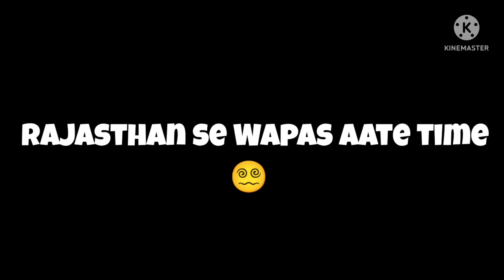Ham sab log marte marte Bach Gaye 🤕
Hello guy’s
What's up viewer, hope you are doing great
Comment your favourite part below. B💬

So here my some social site link you can also talk with me, follow me and check out my profile.
I m really very glad talk with you ❤ My friends just come on my social site .

I love to work with you guy's 😇 interested in paid promotion, collaboration,dance choreography 🤔So as you like just feel free to contacts us on mail, I am glad to be part of your work .
(. DM. )

COPYRIGHT:-🤔

All the videos, image, song and graphic  used in the video belong to thier respected owner and I or this channel doesn't claim any right over them.

We make this video with the intention of the educating other in a motivation Inspiration /normal lifestyle with family form .

Basically guys our channel vlog is depending on our relationship between me and my family👪 and my lifestyle how I am struggling and working